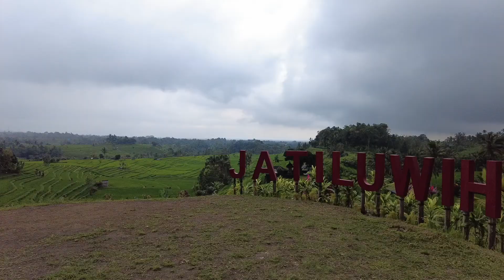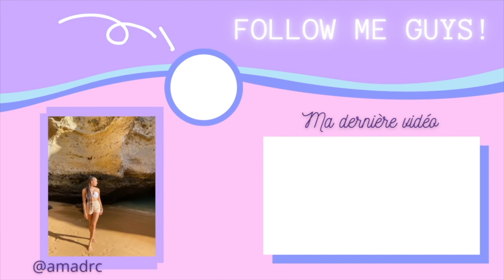LAURINE EN ASIE EP 3 🇮🇩 | BALI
Hey guysss 👋🏽

Aujourd'hui je vous retrouve dans le troisième épisode de Laurine en Asie, c'est le dernier blog à Bali ensuite ce sera la découverte de la Thaïlande !

Musique d'intro : Drake - Take care ft Rihanna

Musique d'outro : Danitsa - Now